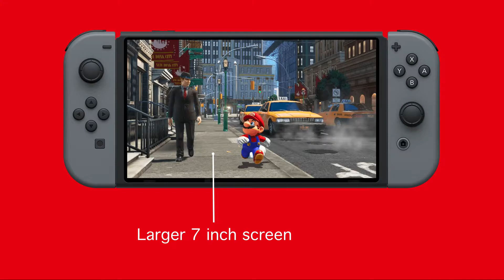New Nintendo Switch Pro! 4k/60FPS Officially Releasing 2021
Will triple AAA titles come to the new Nintendo Switch Pro?